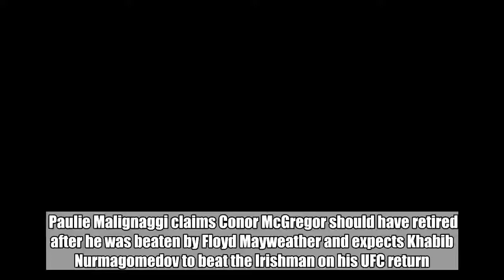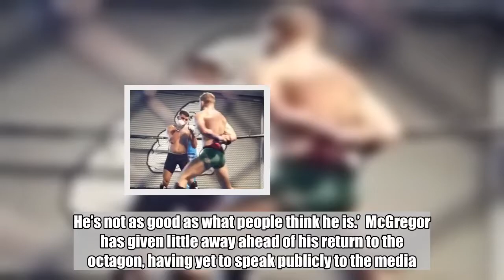Paulie Malignaggi: McGregor should retire, Nurmagomedov will make him quit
Paulie Malignaggi claims Conor McGregor should have retired after he was beaten by Floyd Mayweather and expects Khabib Nurmagomedov to beat the Irishman on his UFC return.  McGregor makes his MMA comeback on 6 October in a lightweight title fight against champion Nurmagomedov, as the 30-year-old looks to regain the belt he was owned.  Malignaggi developed a bitter rivalry with McGregor in the build-up to the Mayweather fighter, after edited sparring footage was released.  McGregor appeared to knock Malignaggi down in a session, but the American maintains that never happened.  ‘Anybody who knows boxing knows he never knocked me down,’ he said.  ‘You can’t knock someone down from a check hook with one foot off the floor. Anybody who knows boxing knows that.  To view this video please enable JavaScript, and consider upgrading to a web   browser that   supports HTML5  video    ‘He’s an accurate puncher for MMA but he’s not a concussive puncher. I got up off the couch and managed to go 12 rounds with him. To do that you have to control the pace which I did with ease.    ‘For him to include that well-edited clip in his life story documentary shows me he’s still very insecure about what went on.  ‘He should have retired after Mayweather as I believe that Khabib will make him quit. He’s not as good as what people think he is.’  McGregor has given little away ahead of his return to the octagon, having yet to speak publicly to the media.  But that changes this Thursday when McGregor and Nurmagomedov meet face-to-face at a press conference in New York.  It will be the first time since McGregor and Nurmagomedov will meet in person since the Irishman attacked a bus in April attempting to confront the Russian.